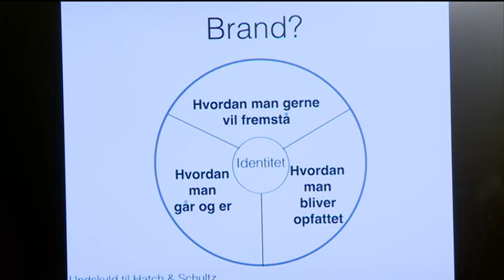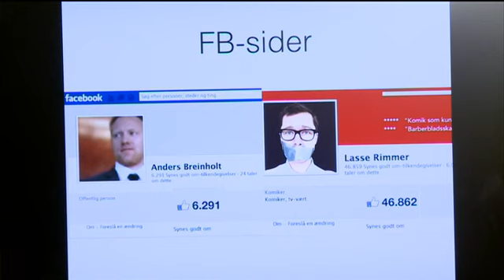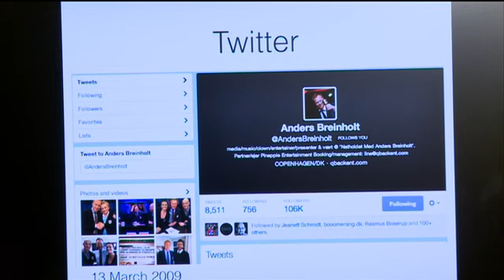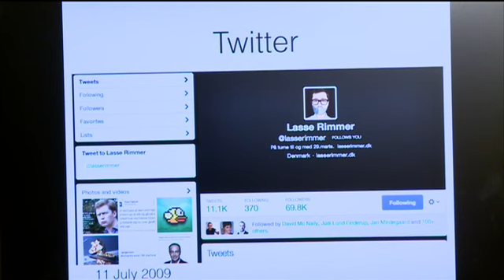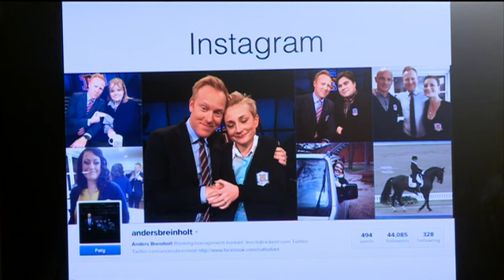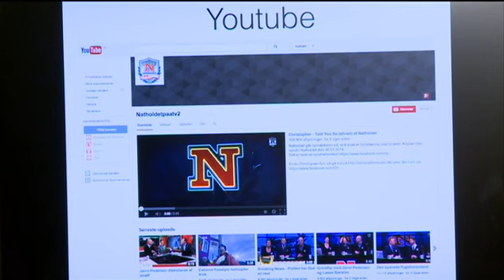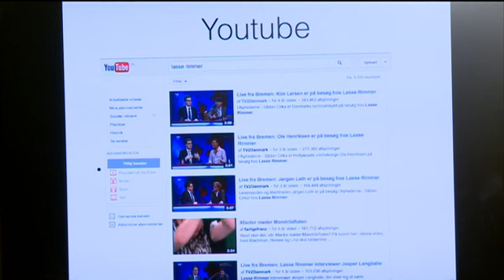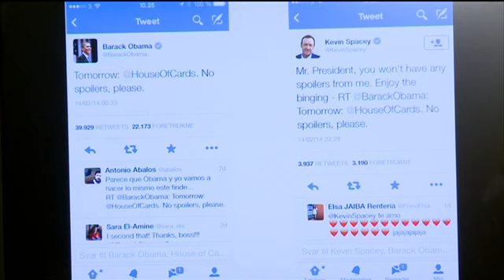Non strategi: Hvordan arbejder Lasse Rimmer og Anders Breinholt med social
Fra Social Media Week CPH 2014

Det er lykkedes os, at få to af landets mest kendte komikere/værter -- Lasse Rimmer og Anders Breinholt -- til at kigge forbi TV 2 til en snak om deres brug af sociale medier.

Vi tør godt love, at der ikke bliver ét sekunds akavet stilhed.

Moderator Susanna Rankenberg vil grave dybt i de to komikeres brug (eller mangel på samme) af strategier, sociale medier som understøttelse af deres personlige brands, og om sociale medier har ændret noget i forhold til deres arbejde med humor og underholdning.

Vi vil blandt andet komme ind på emner såsom:

- Forskellen på at bruge sociale medier på vegne af et program eller som sig selv?
- Hvordan de håndterer den direkte dialog med fans eller modstandere?
- Har sociale medier ændret deres arbejde som komikere og på hvilken måde?
- Hvor stor påvirkning har input fra sociale medier på eksempelvis Natholdet,
Selvtilfreds eller Klipfiskerne?

Dertil vil vi gerne opfordre publikum til at være en aktiv del af debatten og afholder derfor en session, hvor der løbende vil være mulighed for at stille spørgsmål til de to gæster.